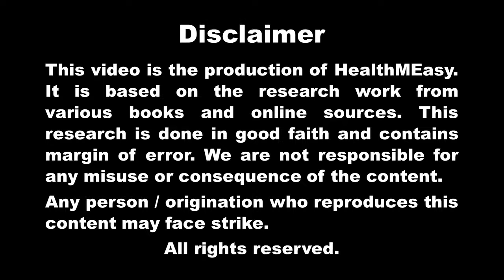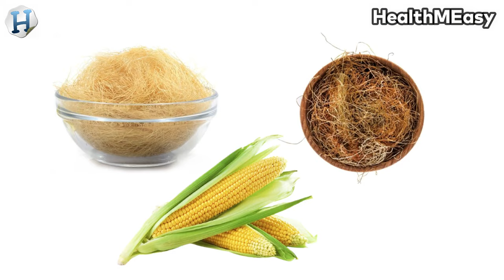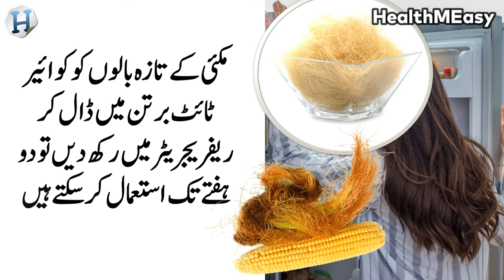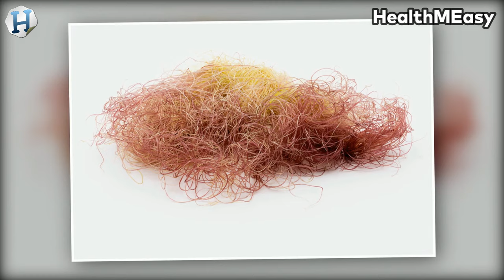Makai ke baal ke fayde || Corn hair benefits in Urdu / Hindi || Gurday ki pathri ka ilaj in Urdu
Makai ke baal ke fayde || Corn hair benefits in Urdu / Hindi Language || Gurday ki pathri ka ilaj in Urdu